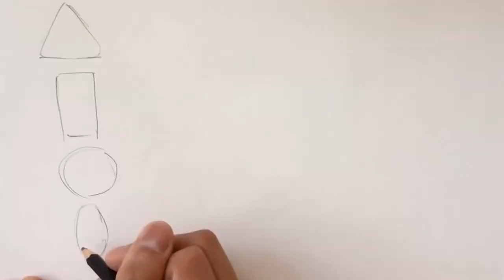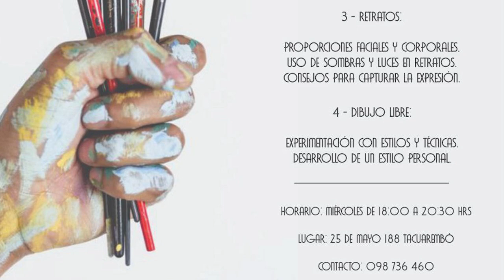El Prof. Ismael Ríos está invitando a participar en un taller de arte veraniego